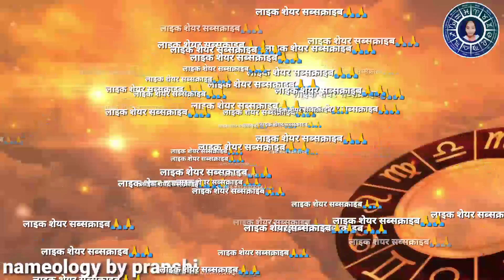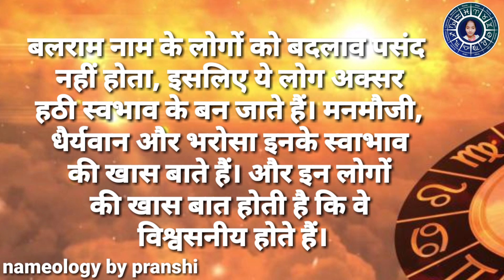Balram naam ke log kaise hote hain | बलराम नाम के‌ लोग कैसे होते हैं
बलराम नाम के लोग अपने नाम के बारे में सारी जानकारी हमारी वीडियो के माध्यम से प्राप्त कर सकते हैं अगर अभी तक आपने हमारे चैनल को सब्सक्राइब नहीं किया है तो जल्दी से चैनल को सब्सक्राइब करें और अपने नाम के बारे में सारी जानकारी प्राप्त करें